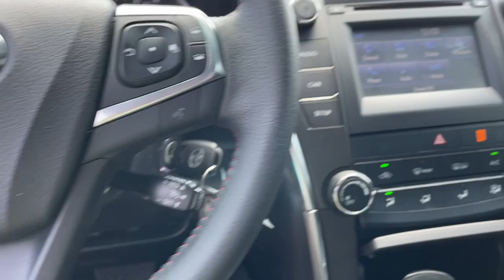2017 Toyota Camry Athens, Commerce, Lawrenceville, Gainesville, Madison P1585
Used 2017 Toyota Camry SE available in 4160 Atlanta Hwy., Athens, Georgia at Hyundai of Athens. Servicing the Athens, Commerce, Lawrenceville, Gainesville, Madison, GA. area.

Hyundai of Athens
4160 Atlanta Hwy

The 2017 Toyota Camry SE is a specific trim level of the Toyota Camry which is a midsize sedan. As of my last knowledge update in September 2021 here are some features and specifications that were commonly associated with the 2017 Toyota Camry SE trim:brbrEngine Options: The 2017 Camry SE might have been available with a few engine options. One common engine choice could be a 2.5-liter four-cylinder engine which offers a balance of power and fuel efficiency.brbrExterior Styling: The SE trim often featured sportier exterior styling compared to other Camry trims. This might include unique front and rear bumper designs a blacked-out grille and possibly larger alloy wheels.brbrInterior Features: Inside the 2017 Camry SE could offer features like sport seats with fabric or synthetic leather upholstery a leather-wrapped steering wheel with mounted controls and a center console with storage.brbrInfotainment System: The SE trim might come equipped with an infotainment system featuring a touchscreen display Bluetooth connectivity USB ports and possibly smartphone integration through platforms like Bluetooth and AUX-in.brbrSafety Features: The 2017 Camry SE could include standard safety features like a rearview camera antilock brakes stability and traction control and multiple airbags.brbrSuspension and Handling: The SE trim could have sport-tuned suspension and improved handling characteristics compared to other Camry trims providing a more engaging driving experience.brbrTransmission: The SE trim might offer a choice between a six-speed automatic transmission and a manual shift mode for more control over gear changes.brbrOptional Packages: Depending on the specific model and market there might be optional packages available to add features such as a sunroof upgraded audio system navigation and more.brbrFuel Efficiency: The four-cylinder engine in the 2017 Camry SE was typically designed to offer good fuel efficiency making it suitable for daily commuting.